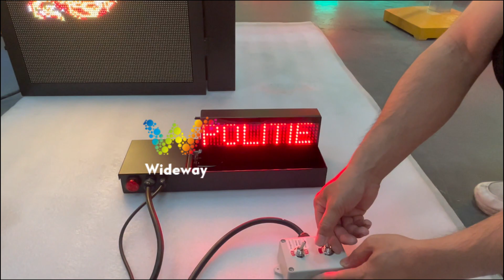Wideway customized police car folding LED variable information display screen roof display